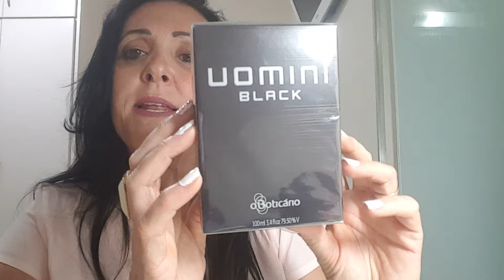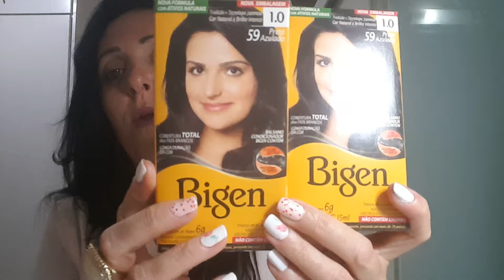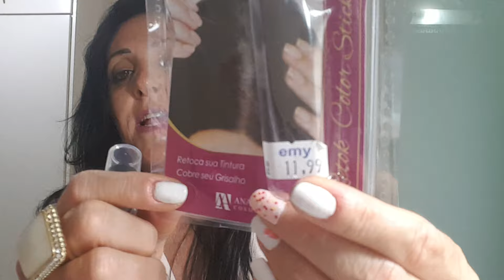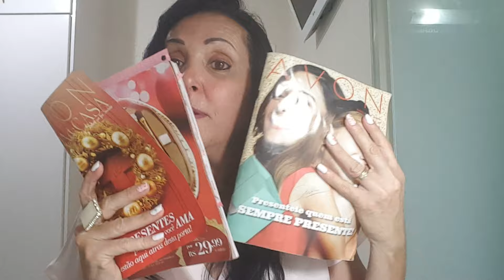comprinhas boticario marisa jequeti etc